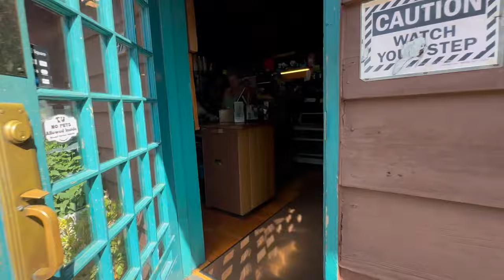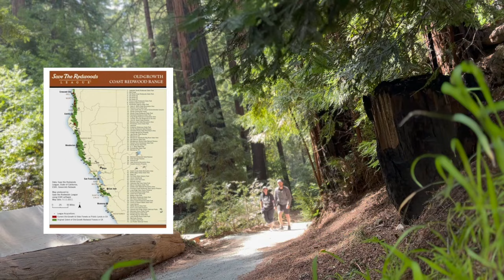Camping in the Redwoods with our cat | Big Sur California | Part 1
-OUR WISHLIST

-OUR AMAZON STORE - THE PRODUCTS WE HAVE AND USE

DAILY POSTS, STORIES, UPLOADS. COME BEHIND THE SCENES WITH US.